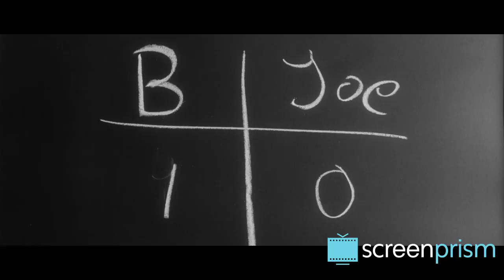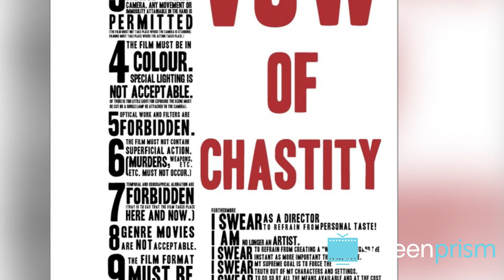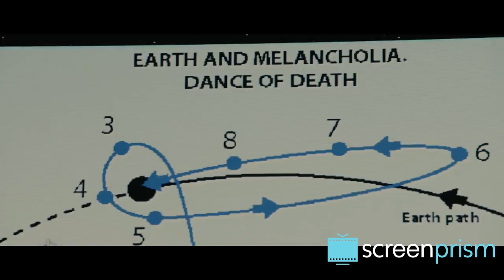Lars von Trier: Making You Uncomfortable | Video Essay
The ever controversial Lars von Trier is all about making the viewer uncomfortable. Through his works like Dancer in the Dark (2000), Dogville (2003), Antichrist (2009), Melancholia (2011) and Nymphomaniac (2013), he forces us to confront taboos and makes us wonder whether deep down we've been truthful to ourselves.